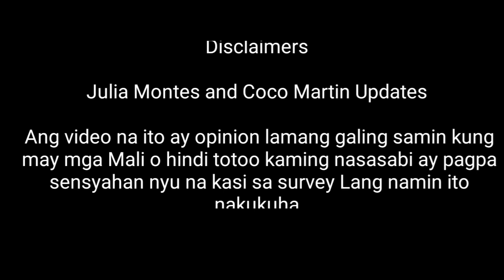Coco Martin Nag Proposed na nga ba Kay Julia Montes? /Cocojuls /(Julia Montes) Julia &Coco Updates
Coco Martin nag proposed na nga ba Kay Julia Montes?  ❤